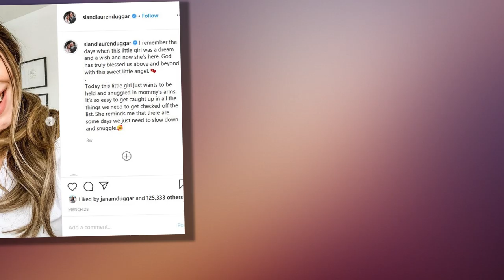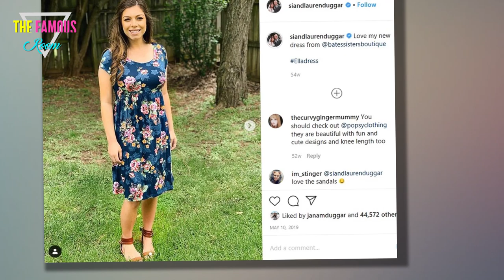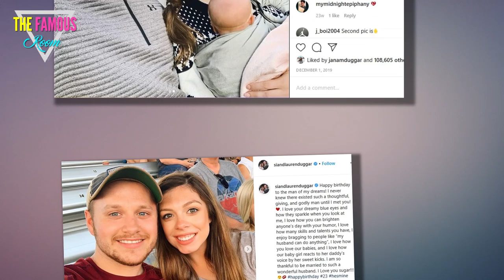Josiah Duggar Gets Slammed For Creepy Confession: I Love Breaking Into My Wife's Phone to Spy On Her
Earlier this month, we reported that Jim Bob Duggar spies on his children by snooping through their personal electronic devices even after they've entered adulthood.

And now it seems he's not the only one in the family member who engages in that seriously creepy habit.

Lauren Swanson and Josiah
Josiah Duggar's wife, Lauren Swanson, turned 21 this week.

Of course, she celebrated the milestone birthday in a world where social-distancing remains the norm, a fact that forced her husband to get creative.

Josiah earned some points with fans by taking Lauren on a surprise picnic for her big day.

Unfortunately, he immediately squandered that good will by admitting that he came up with the idea only after snooping through her phone in order to get a rough idea of what his wife is interested in.

Lauren Swanson Turns 21
"This is how I figure you do it — you get on your spouse’s phone and you find their Pinterest board, and you see what they like," Josiah opined in an Instagram Story.

"And then you just kinda do something to make them feel special."

No -- and we cannot stress this enough -- that is not how you do it.

Let us say it again for anyone who's considering hacking into their spouse's personal electronic devices in search of "clues" about what their interests are:

Special Twosome
Don't ever do that; that's a bad thing to do.

In fact, we'll go so far as to say that if you need to go through your spouse's phone in order to figure out what they like, you might have a bad marriage.

Crazy as it may sound, listening when the other person talks is a much, much better way to get a feel for what their interests are.

Sounds like Josiah should try it sometime.

Josiah Duggar and Lauren Swanson Together
At the end of the day, these two are very young, and we're sure Josiah's heart was in the right place.

Lauren suffered a miscarriage last year before welcoming her first child in November.

We're sure it's been a very difficult time, and we don't blame him for going to great lengths to show his appreciation -- even if he had to employ some seriously questionable methods in order to do so.

That said, he should not be on Instagram encouraging other husbands to do the same.

Josiah Duggar and Wife
Generally, Duggar husbands should hold off on offering relationship advice, as they're married to women who aren't allowed to express their opinions.

If Lauren hated that Josiah went through her phone, she almost certainly wouldn't feel comfortable saying so.

So when Josiah claims that his wife enjoys his sketchy hijinks, he's really basing that on an assumption.

For all their recent claims at modernity, the Duggars live in a patriarchal system that denies women basic human rights.

Josiah Duggar and Lauren
The ridiculous Duggar dress code that forces Lauren and her ilk to wear long skirts all the time is just the tip of the iceberg.

Women in her world  go from obeying their fathers to obeying their husbands with the goal being that somewhere along the line, abject subservience begins to feel natural to them.

So while it's possible that Lauren really enjoyed her birthday surprise, Josiah doesn't actually know for sure.

In fact, Lauren's been in this system for so long that she might not know if she liked it, either.